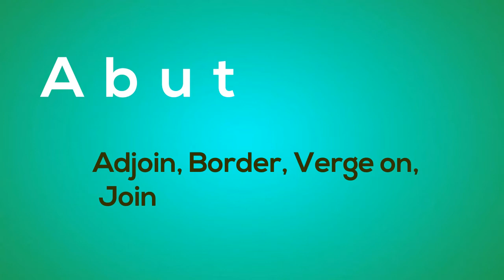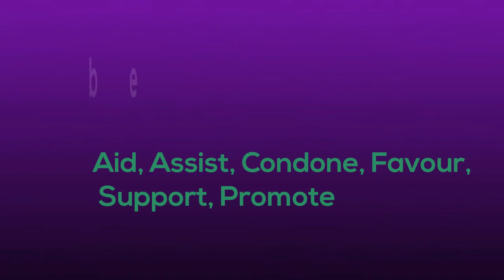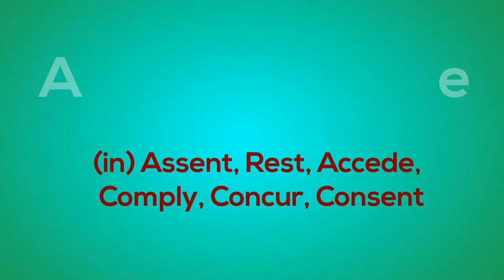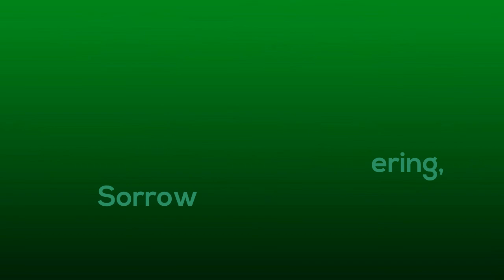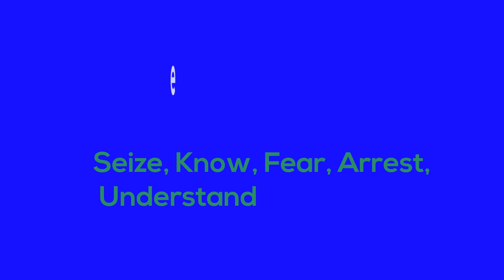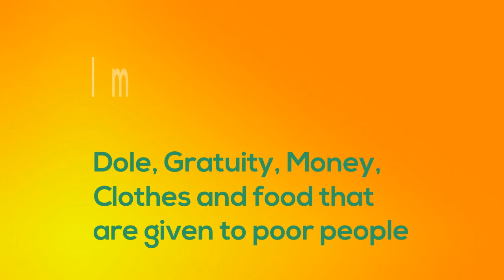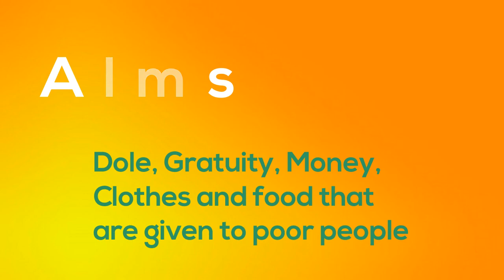Learn synonyms words (starts with A) | Increase vocabulary | IELTS | The magical lab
here are some common words synonyms which is start from A . it will helps you to increase your vocabulary.